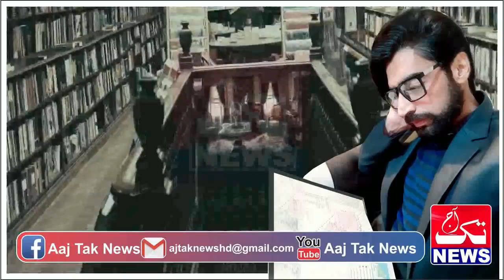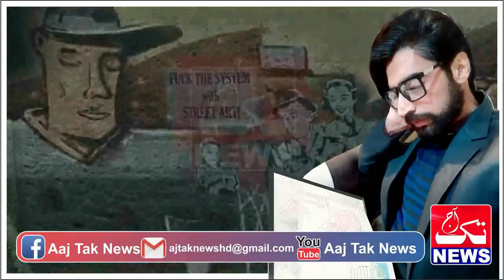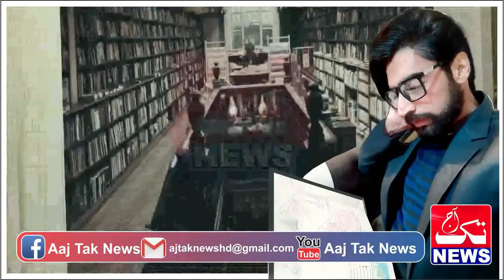Story Of Pak Spy Mr Ali Held A New Mission IN A New Place Episode 38